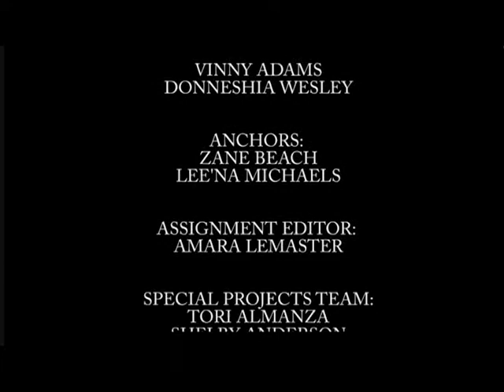11-22-16 | WFIN-TV | Team Great Whites